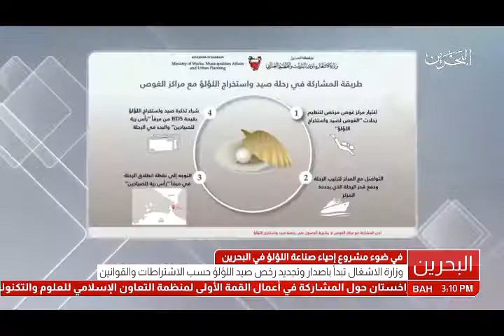البحرين: وزارة الأشغال تبدأ بإصدار وتجديد رخص صيد اللؤلؤ حسب الإشتراطات والقوانين